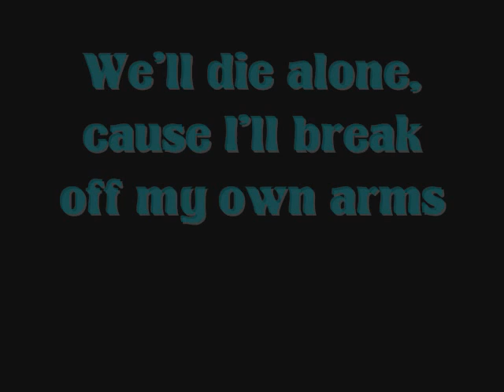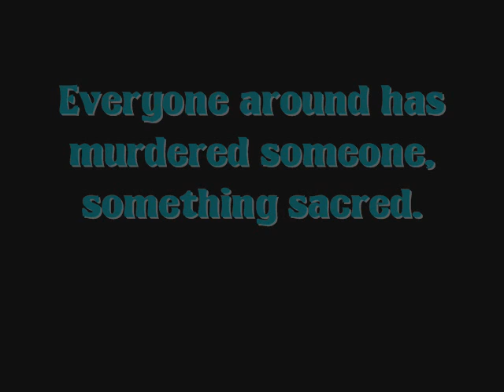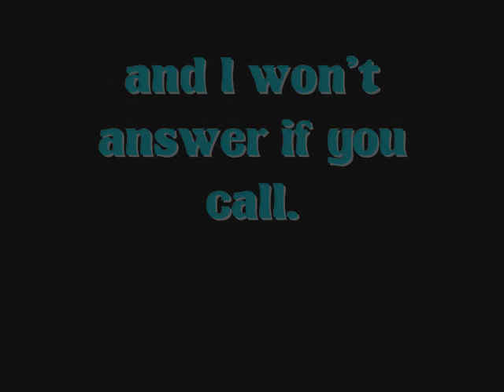Marilyn Manson - Into the Fire ^with lyrics^